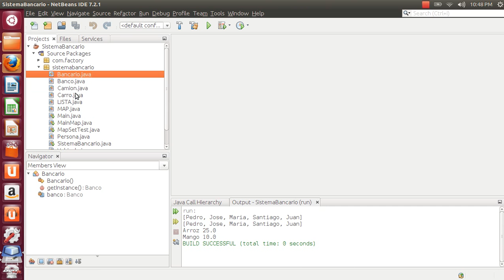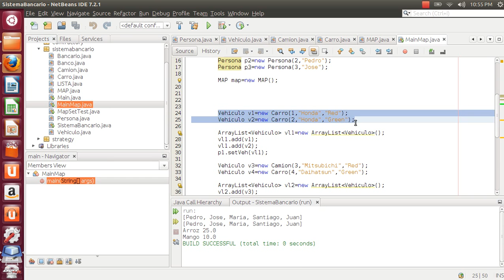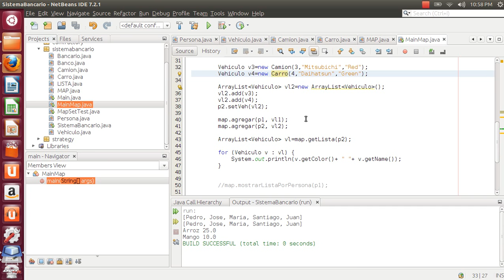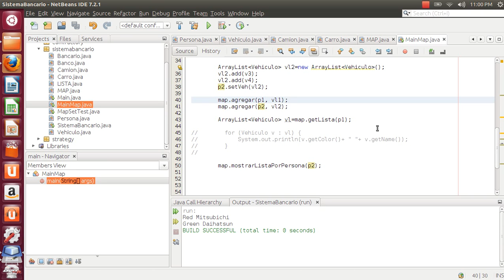Collection Framework - Clase 4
Este video tutorial es una continuacion de la serie de video sobre el Collection Framework.